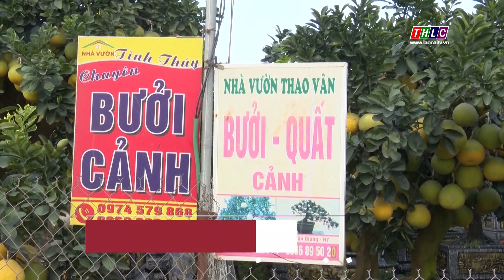Làng hoa, cây cảnh ở Hưng Yên vào vụ Tết | THLC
Laocaitv.vn - Còn hơn 1 tháng nữa mới đến tết Nguyên đán Giáp Thìn 2024, thế nhưng tại các làng hoa, cây cảnh trên địa bàn huyện Văn Giang, tỉnh Hưng Yên không khí xuân đã cận kề. Đến nơi được mệnh danh là “thủ phủ” hoa, cây cảnh của Hưng Yên, những ngày cuối năm này, du khách có thể cảm nhận được một bức tranh mùa xuân đầy màu sắc.

Đài Phát thanh - Truyền hình Lào Cai